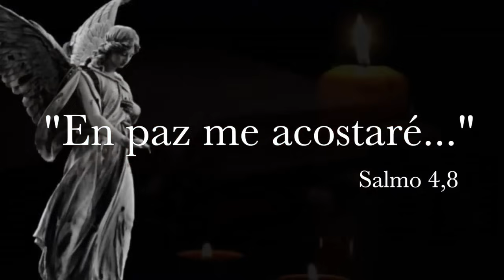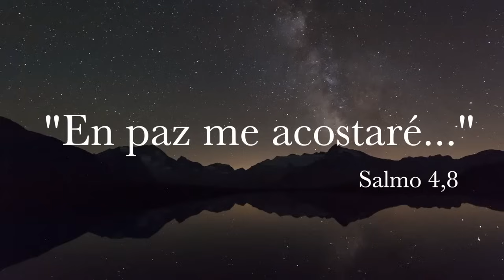BUENAS NOCHES JESÚS!. En Paz me Acostaré. Lunes 25 de noviembre de 2024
Salmo 4

Plena confianza en el Señor

Dios y defensor mío,
¡contéstame cuando te llame!
Tú, que en mi angustia me diste alivio,
¡ten compasión de mí y escucha mi oración!

Ustedes, que se creen grandes señores,
¿hasta cuándo ofenderán mi honor?,
¿hasta cuándo desearán y buscarán
lo que no tiene sentido,
lo que sólo es falsedad?
Sepan que el Señor prefiere al hombre que le es fiel;
sepan que el Señor me escucha cuando lo llamo.
¡Tiemblen y no pequen más!
Ya acostados, y en silencio,
examinen su propia conciencia;
ofrezcan sacrificios sinceros
y confíen en el Señor.

Muchos dicen: «¿Quién nos mostrará la dicha?»
¡Señor, míranos con buenos ojos!
Tú has puesto en mi corazón más alegría
que en quienes tienen trigo y vino en abundancia.

Yo me acuesto tranquilo y me duermo en seguida,
pues tú, Señor, me haces vivir confiado.